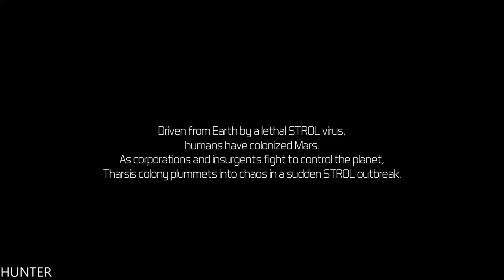Solstice Chronicles MIA Gameplay GTX1080TI & INTEL i7 7700K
Battle for survival against waves of Martian mutants in this tactical shooter. Using the skills of your drone companion, make fight-or-flight decisions that drastically alter the threats you face. Will your choices lead you to freedom... or your doom?

PC Specs:
- CPU: INTEL Core i7 7700K (4.6GHZ)
- MAINBOARD: ASUS ROG MAXIMUS X HERO
- RAM: G.Skill Ripjaws V 16GB (4X 8GB) DDR4 3400 Mhz
- VGA: ASUS ROG GTX 1080TI Gaming  11G
- SSD: Samsung 850 Evo 500GBX2
- HDD: WESTERN DIGITAL 3X4 TB SATA III HDD 128MB
- CASE: CORSAIR 600T WITHE
- PSU: Corsair HX1000i 1000W Platinum
- CPU COOLER: Corsair Hydro Series H100i GTX